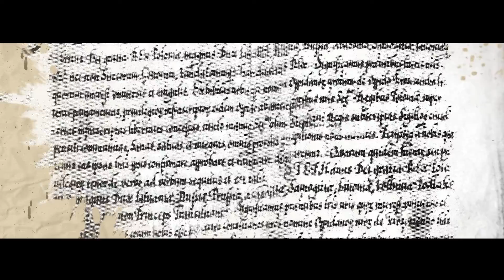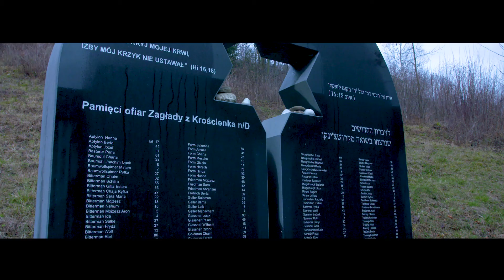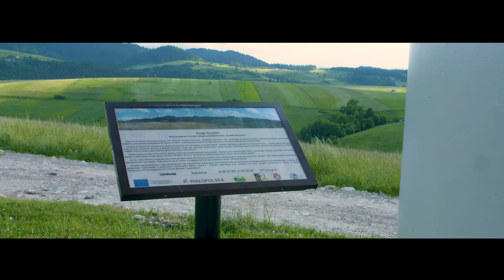Krościenko nad Dunajcem. Miejsce z klimatem.